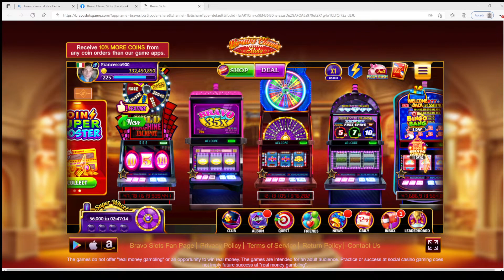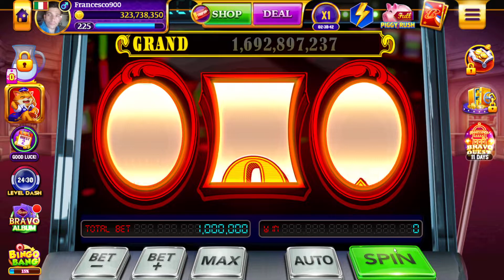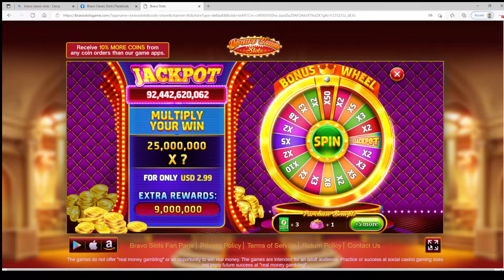Bravo Classic Slots Gameplayer